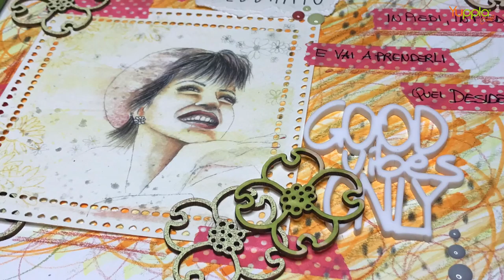le YupplIDEE di Mari - Art journal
L'art journal è un'ottima terapia per rilassarti e dar sfogo alla propria creatività, proprio come ci mostra Maria Antonietta in questo piccolo video.